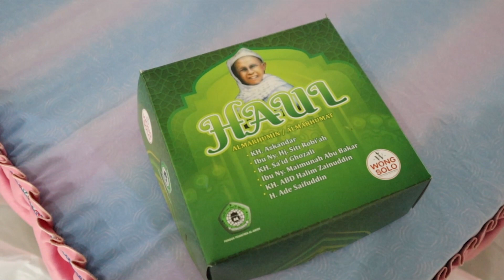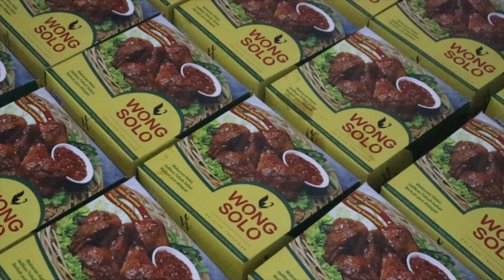HAUL 56 KH ASKANDAR DAN DOA BERSAMA UNTUK KEBERKAHAN KERJASAMA PT HATI DAN MASHARIQ ARAB SAUDI